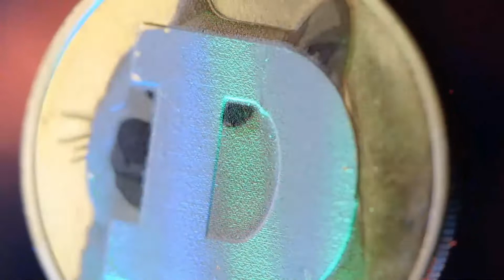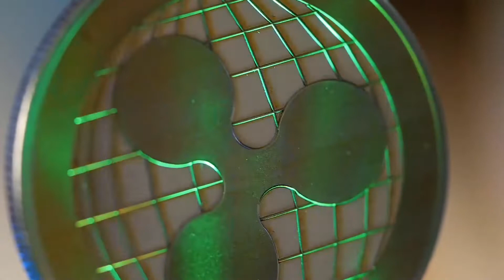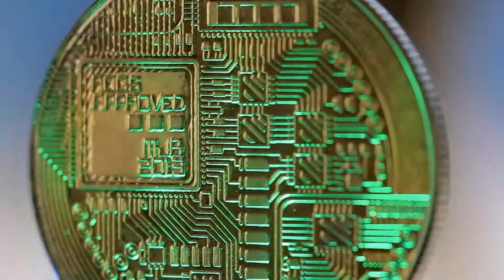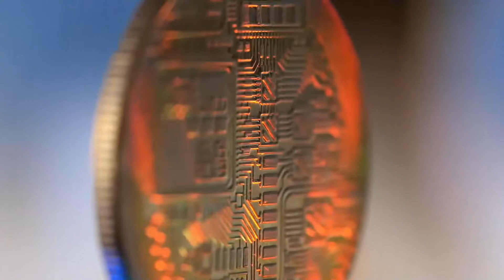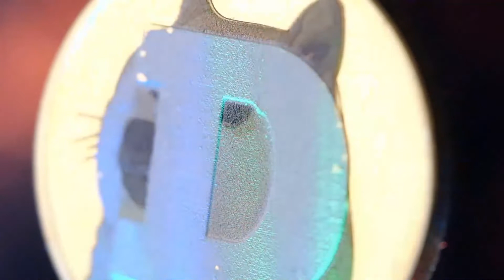XVG Will Make YOU RICH After This Date - VERGE Price Prediction - Should You Buy XVG